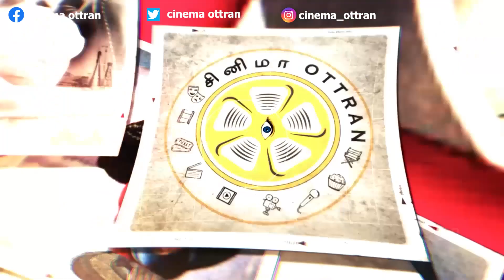🔴MAHABARATHAM Volume - 1 [ Unseen Parts of Mahabaratham ] | Cinema talkies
Episode -1 Mahabaratham Vol- 1 Video | Ithigaasa Kathaigal is to describe unwritten or missing scripts from the history of Tamil Culture

We grab a great knowledge from history, but actually not everything is been told and not everything is completely true.

This show is to read out every possible hidden and forgotten pages of every history.

We know Tamil is one of the oldest civilization comprises of numerous logics, statements, stories to lead our path.

CEO - Vignesh
Script & Direction - Manivannan
Camera - Pradeep
Editing - Parthiban | Bhuvaneesh
Designer - Pradeep